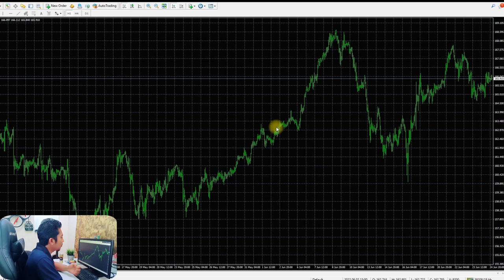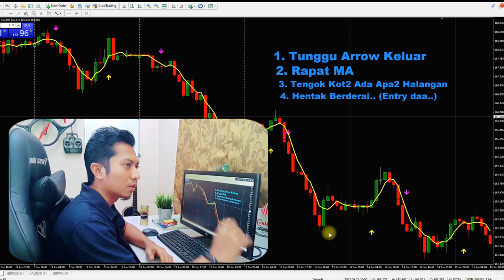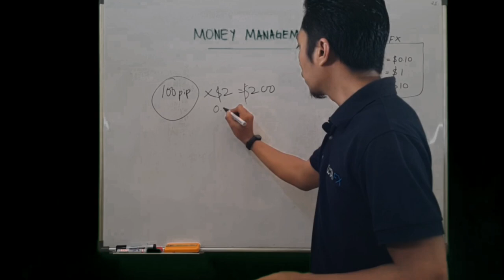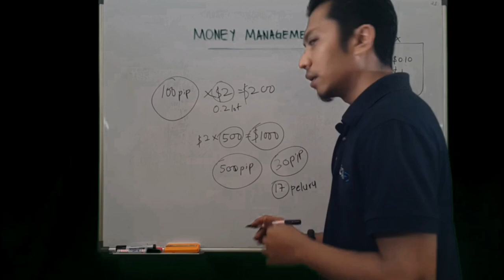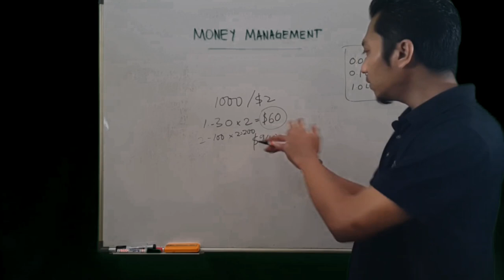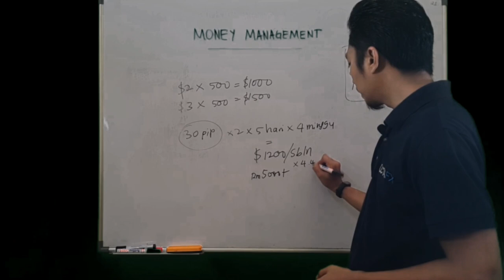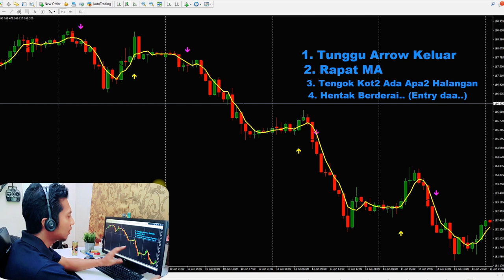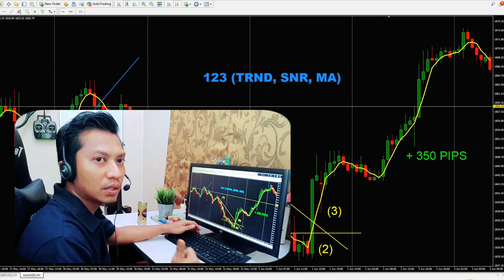Study Forex Siri 3 | CARA SCALPING DAN CARA SELAMAT TRADING FOREX (MONEY MANAGEMENT)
tips tips tips:
Jangan terus follow apa yang di share dalam video ni..saya nasihatkan buat kajian dulu..kalau serasi dan sesuai baru pakai..dan kalau rasa diri tu kurang pandai, please tengok sampai habis jangan skip2 supaya faham.. ✌🏼
Link Telegram HBFX ada diruangan komen..Link register akaun ada kat bawah ni..

kalau bermanfaat video ni jangan segan-segan subscribe channel HBFX2007 supaya tak terlepas video akan datang.. kalau ada apa-apa nak komen silalah komen diruangan komen.. share sekali dengan kawan-kawan..kot kot dia orang pun nak tahu.. hehe.. peace..

Perhatian: pihak HBFX tiada kena mengena dengan kerugian ataupun keuntungan anda diatas tindakkan anda selepas anda menonton video ini.

Suka untuk saya menasihatkan dan saling mengingati disini, jika anda ingin memulakan trading tidak kira copytrading mahupun trading sendiri..gunakan modal yang anda bersedia untuk kehilangannya.. Ini kerana trading forex adalah sangat berisiko.

terima kasih dan semoga video ini memberi manfaat untuk anda semua.